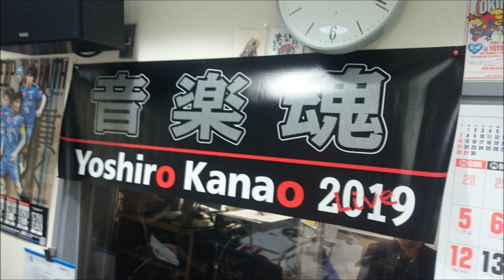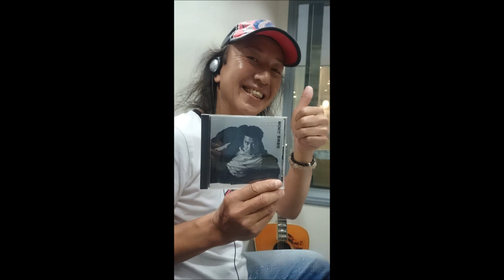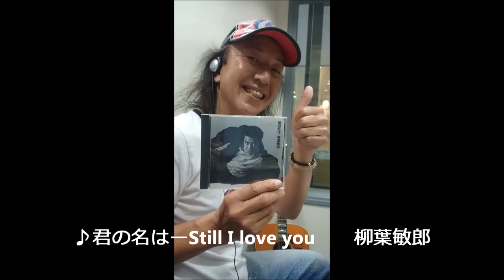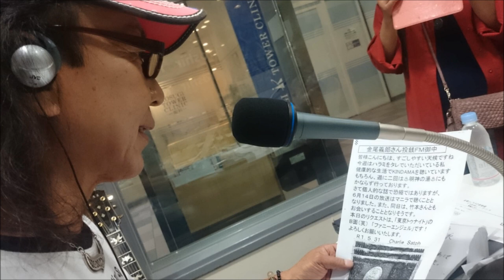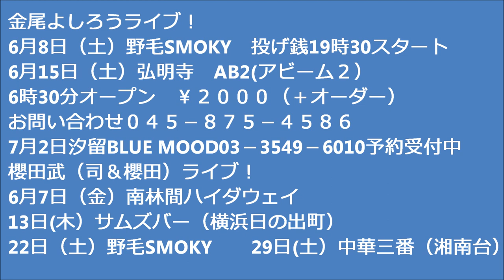金尾よしろうの音楽魂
M1　道　　　　金尾よしろう
M2　君の名はーStill I love you-　　柳葉敏郎
M3　風に中で立て　　　金尾よしろう
M4　チャルメラ蕎麦屋　　松下年見
M5 　Over work　　　金尾よしろう